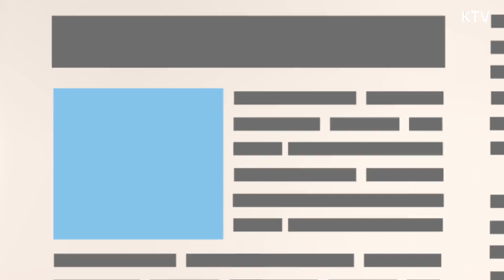[정책 바로보기] 소상공인 이자 캐시백...'신청' 유도한다면 피싱입니다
소상공인 이자 캐시백...'신청' 유도한다면 피싱입니다

최대 3백만원 이자 캐시백

신청 안내 문자는 ‘피싱’